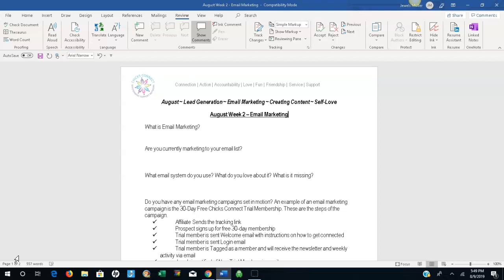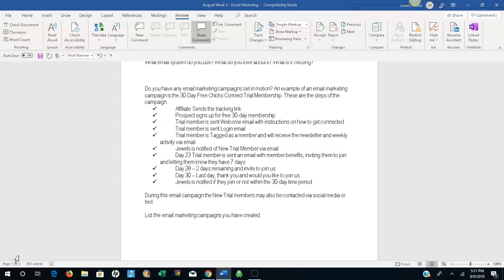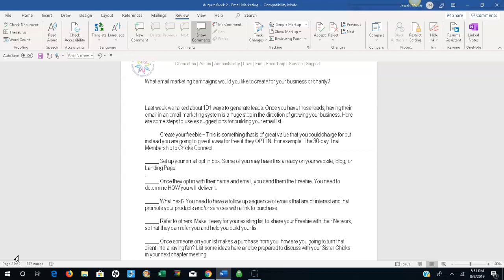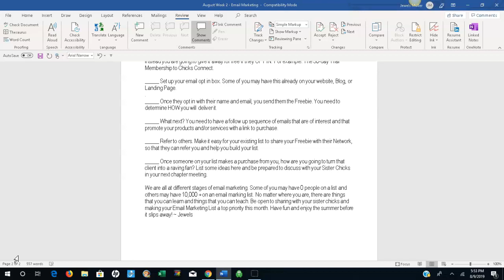August Week 2 - Email Marketing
CEO and Founder Jewels Muller as she walks us through August Week 2 Chicks Connect Activity on Email Marketing